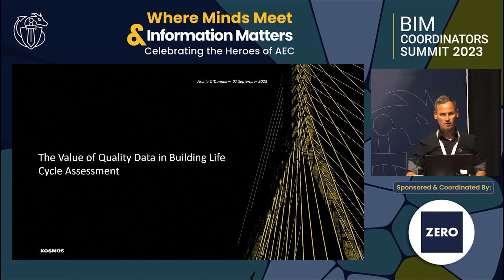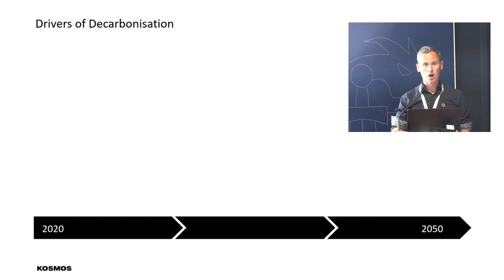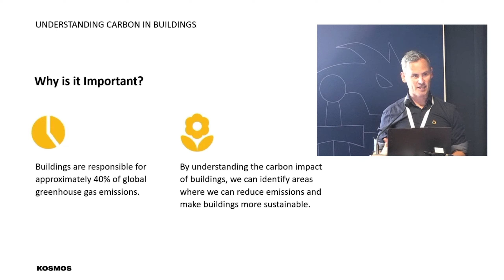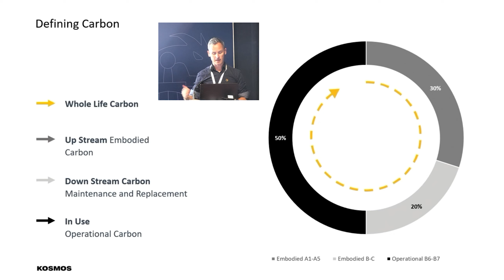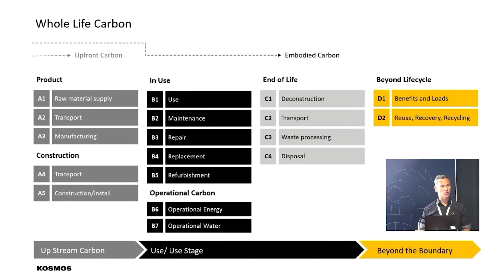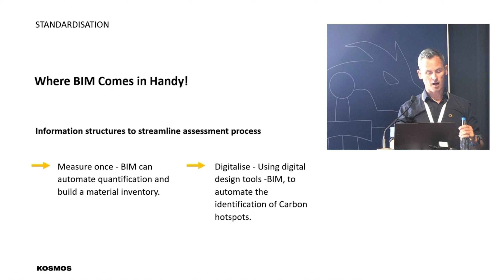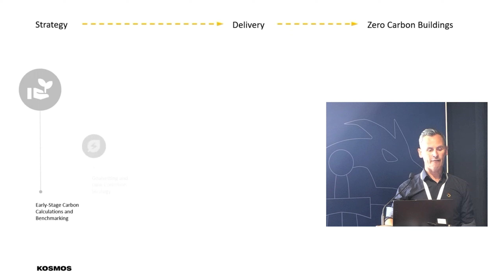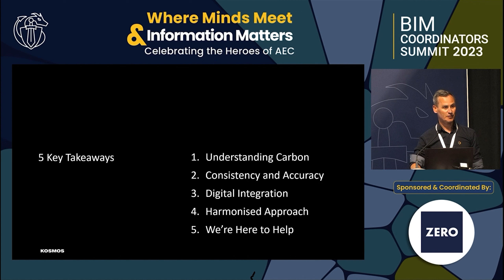The Value of Quality Data in LCA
In this presentation Archie will take us through the challenges and opportunities in working with sustainability, carbon and LCA in Construction.

More specifically, he will be discussing:

1) Understanding carbon in buildings
2) The challenges in counting carbon
3) Standardisation and data
4) Learning from International best practice

If you wanna dive into the future of Construction, in terms of carbon and sustainability, you have to watch this presentation.

This presentation is from the BIM Coordinators Summit, 2023.

We would love for you to continue the conversation with us on LinkedIn: